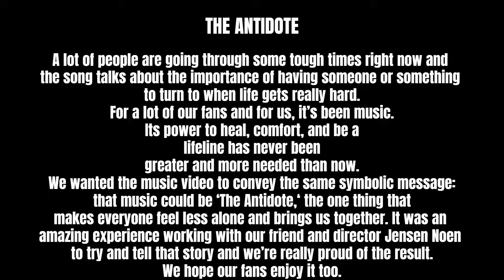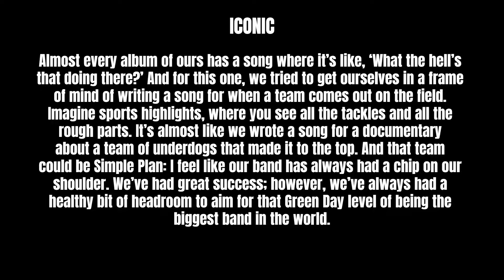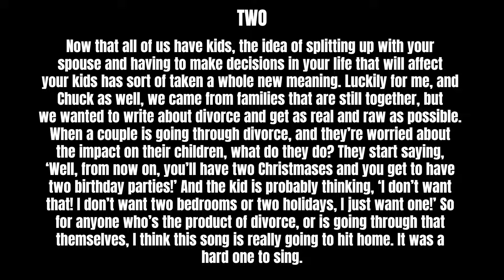Harder Than It Looks (Simple Plan)